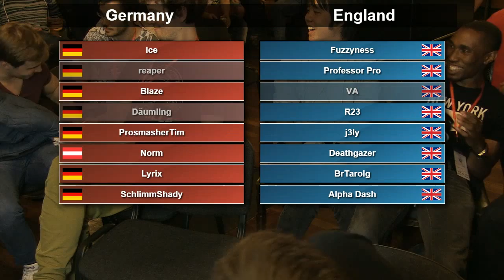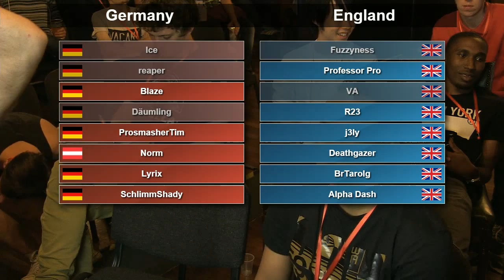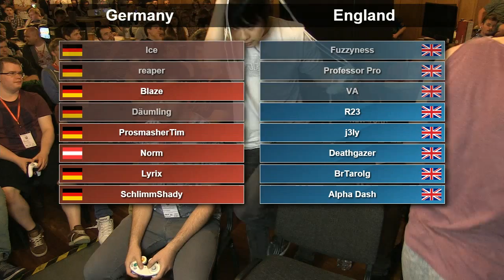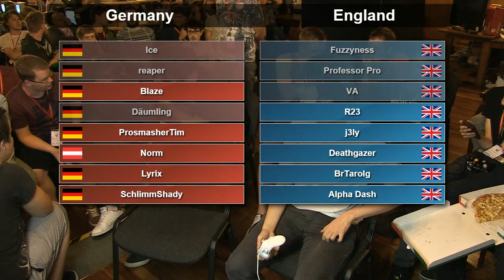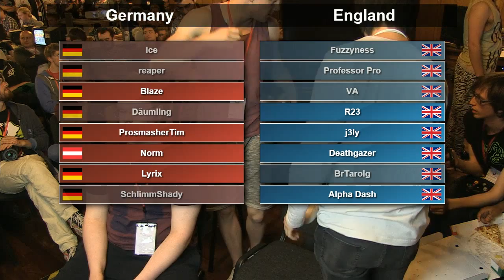Heir2 - England Vs. Germany - Losers Finals - Melee Crews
Heir II The Throne
Nottingham, United Kingdom